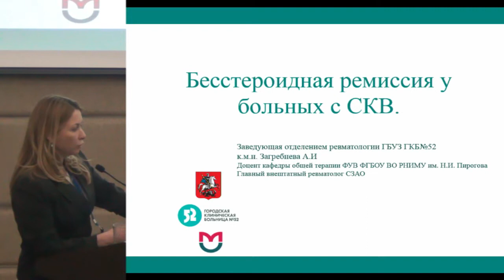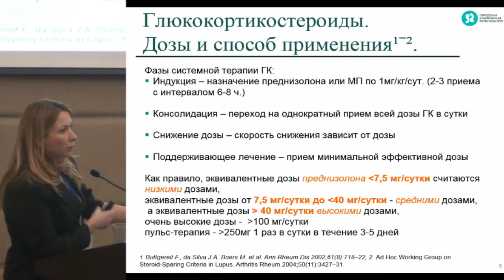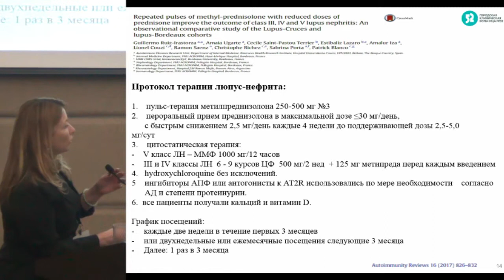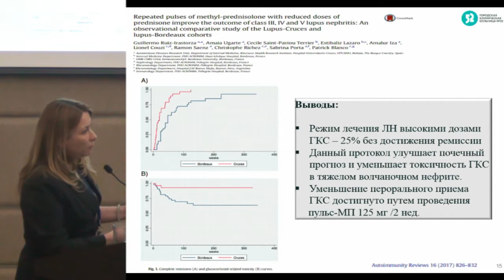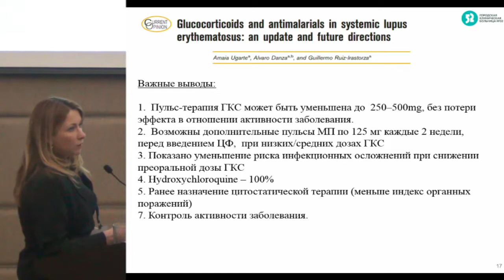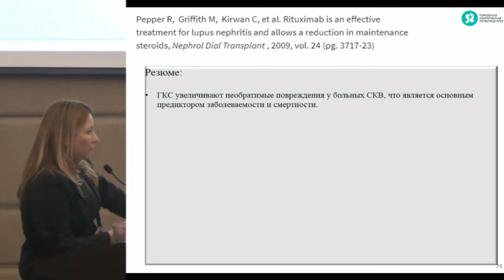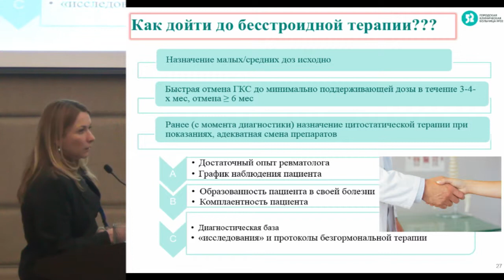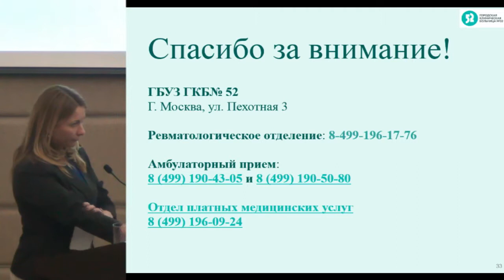Загребнева А.И., Бесстероидная ремиссия у больных СКВ.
15-16 апреля 2019 года
XVI ежегодная научно-практическая конференция.

15 апреля 2019 года
Системные заболевания соединительной ткани.